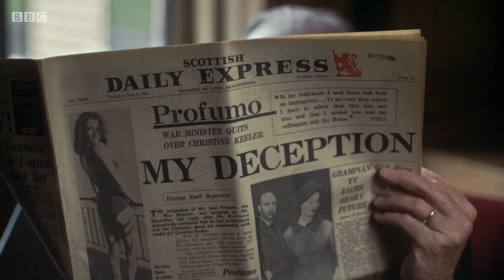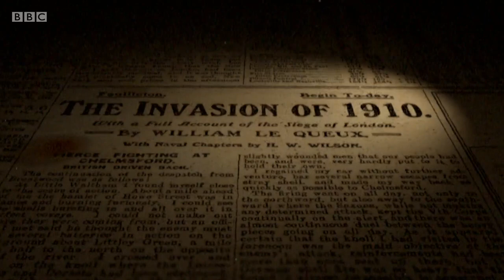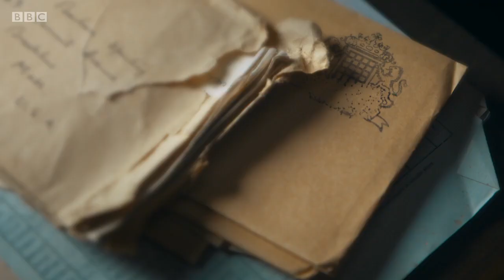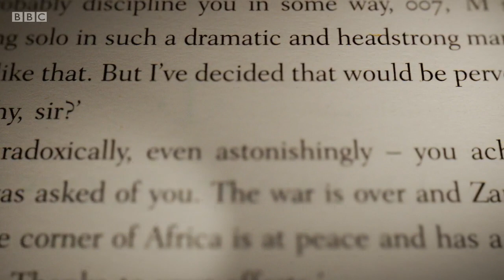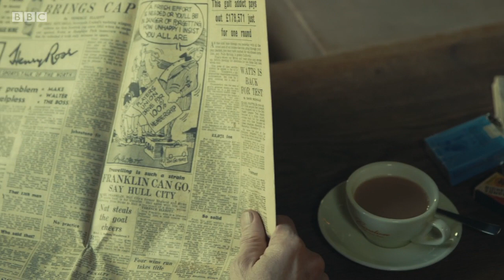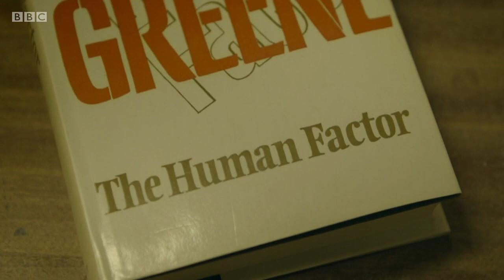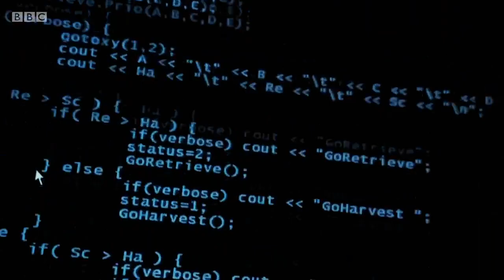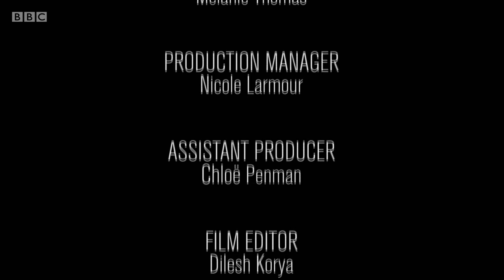Sleuths, Spies & Sorcerers: Andrew Marrs' Paperback Heroes - 3. Spies (BBC)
BBC documentary series. What is the allure of the classic espionage story? As Andrew Marr argues in the conclusion to his series about the books we (really) read, the British spy novel is much more than a cloak-and-dagger affair. Rather, these books allow readers to engage with some pretty big questions about the human condition - principally, who are you? What or who would you be willing to betray? And for what cause would you lay your life on the line?

To help him decipher the rules of the classic espionage story, Andrew travels to Berlin in the footsteps of master spy novelist John le Carre, whose experience of witnessing the Berlin Wall being erected in 1961 inspired him to write the 20th century's greatest spy novel, The Spy Who Came in from the Cold.

Andrew uncovers the various conventions that have governed the genre since it began. He shows how early spy novelists created a climate of fear, how they introduced the debonair gentleman spy, and how through the works of former secret agents such as Somerset Maugham they translated the often mundane details of espionage into their stories. The tradecraft of spywriting is gleaned from writers Frederick Forsyth, William Boyd, Gerald Seymour, Charles Cumming as well as novelist (and former director general of MI5) Dame Stella Rimington. And Andrew considers the future of the fictional spy in an age when the agent on the ground is being superseded by electronic surveillance.